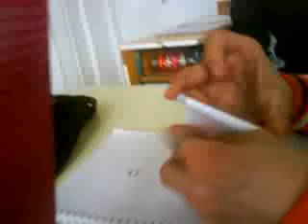Toll összerakás...Mester fokon :D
Ennyit szenvedni, egy szar kis Puska-Toll-lal :)
Megéri meglesni ;)